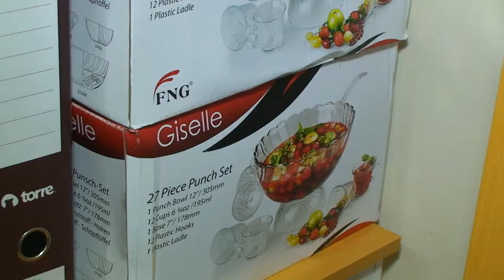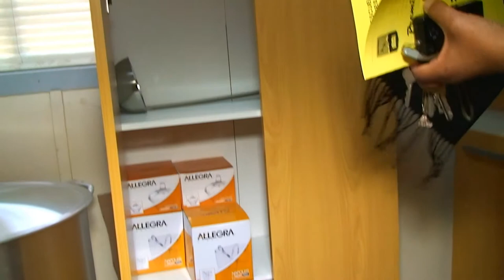Proyecto ESCUELA CHACAYES HABILITACION COCINA 2015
Este proyecto, presentado por el Centro de Padres de la Escuela,  fue uno de los ganadores de la version 2014 del fondo comunitario Creciendo Juntos, de Pacific Hydro